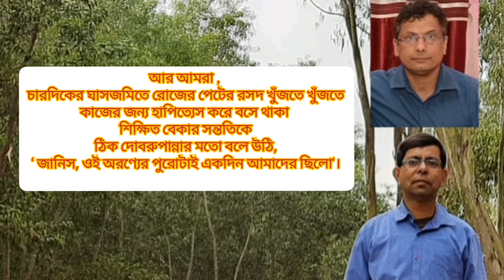অরণ্যের অধিকার|| কলমে- আর্যতীর্থ|| কণ্ঠে -শ্যামসুন্দর পসারী||Aranner Adhikar||Aryatirtha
কবিতা- অরণ্যের অধিকার
 কবি- আর্যতীর্থ
 কণ্ঠে- শ্যামসুন্দর পসারী
 আবহ- সৌজন্যে youtube মিউজিক লাইব্রেরী